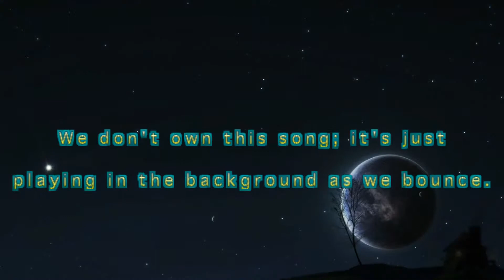Summer Shade Bound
Another in a Series of Hot Summertime Song Bounces
Here is a sweet little tune called SUMMER SHADE
Visit Facebook SuperBound and Like our Page  Lots going on here !